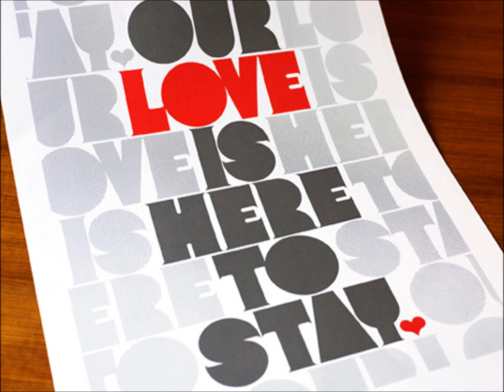OUR LOVE IS HERE TO STAY PIA ZADORA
PIA ZADORA
OUR LOVE IS HERE TO STAY
Disco: ONLY FOR ROMANTICS
Words by Ira Gershwin and Music by George Gershwin
-introduced by Kenny Baker in the 1938 film "The Goldwyn Follies" starring Adolph Menjou, Edgar Bergen and Charlie McCarthy, and the Ritz Brothers also used in the 1951 film "An American In Paris" starring Gene Kelly and Leslie Caron charted in 1938 by Larry Clinton (#15) and Red Norvo (#16) charted at # 89 in 1961 by Dinah Washington

It's very clear, our love is here to stay
Not for a year but ever and a day
The radio and the telephone and the movies that we know
May just be passing fancies and in time may go

But oh, my dear, our love is here to stay
Together we're going a long, long way
In time the Rockies may tumble, Gibraltar may crumble
They're only made of clay
But our love is here to stay

(Vídeo de Antônio Augusto dos Santos - antaugsan - Divinópolis - Bocaiuva - MG - 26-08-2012)